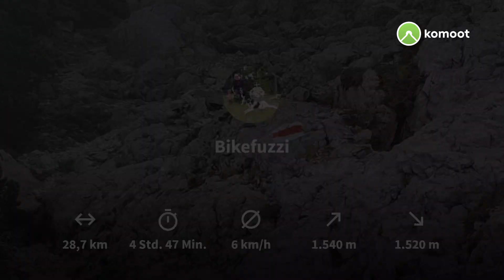Hochstaufen und Teisenberg 😎